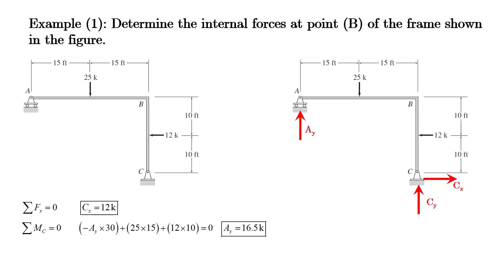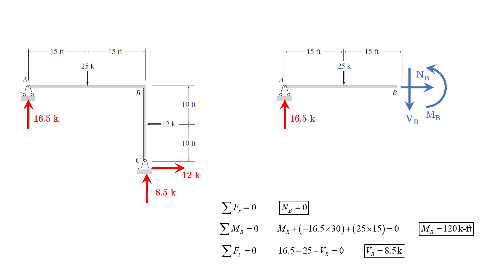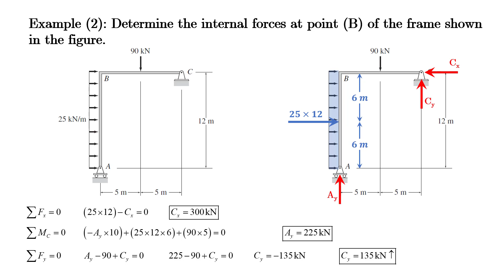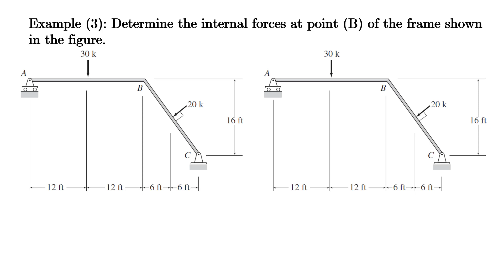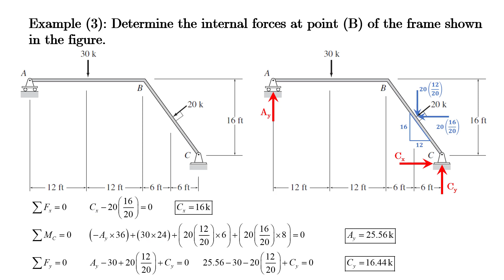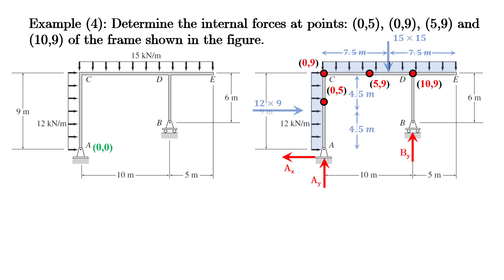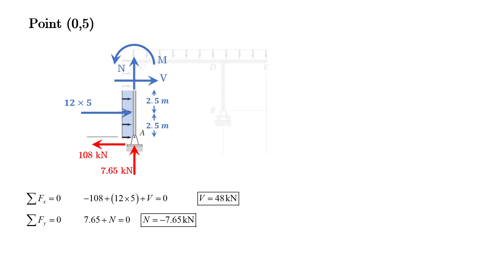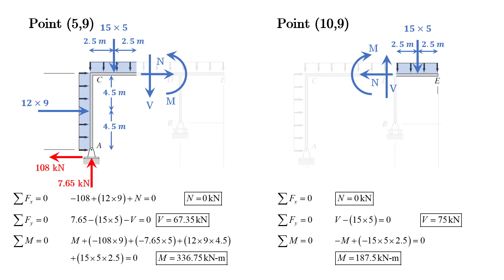تحليل إنشائي – حل تمارين المحاضرة (14)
طرق الحل
طريقة القطع
أربعة أمثلة